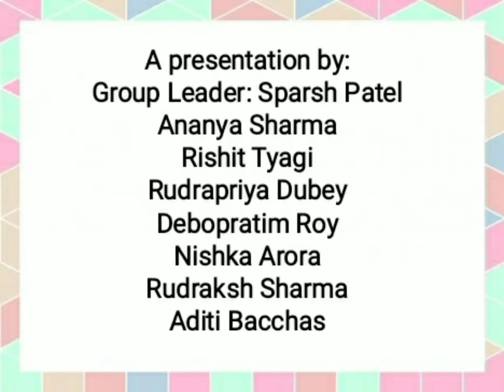KALANTAR 2021 - Annual Art Festival Drama Entry